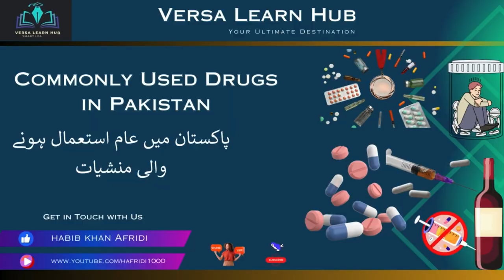The Wide Variety of Drugs Used in Pakistan: Diving into Pakistan Diverse Drug Scene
Welcome to Versa Learn Hub, your go-to destination for insightful explorations into various topics. In today's video, we delve into the world of drug culture in Pakistan, shedding light on the kinds of drugs commonly used in the country.

Pakistan, like many nations, grapples with the challenges posed by drug abuse and addiction. Among the various substances prevalent in the region, cannabis, opium, heroin, ecstasy, and other opioids hold a significant presence. Each of these substances carries its own set of risks and implications for individuals and society at large.

According to the United Nations Office on Drugs and Crime (UNODC) report of 2013, Pakistan faces a substantial burden of drug abuse, with significant numbers of individuals affected by substance use disorders. The report highlights the widespread use of cannabis, commonly known as marijuana or hashish, across different demographics in the country. Opium, derived from the opium poppy plant, is another prevalent drug, often consumed in various forms, including raw opium and its derivatives.

Heroin, a highly addictive opioid synthesized from morphine, is a major concern in Pakistan's drug landscape. The country serves as a transit route for the global heroin trade, with trafficking networks exploiting its geographical location for smuggling purposes. The illicit production and distribution of heroin contribute to the proliferation of addiction and related social issues within Pakistani society.

In addition to these substances, synthetic drugs like ecstasy (MDMA) have gained popularity among certain segments of the population, particularly youth in urban areas. These synthetic substances pose unique challenges due to their unpredictable effects and the risks associated with their production and distribution.

The UNODC report underscores the urgent need for comprehensive strategies to address drug abuse and trafficking in Pakistan. Efforts to combat the drug problem require a multifaceted approach, encompassing prevention, treatment, law enforcement, and international cooperation.

Through education, awareness, and evidence-based interventions, we can work towards mitigating the impact of drug abuse on individuals, families, and communities. Join us as we continue to explore important issues like this, fostering understanding and promoting positive change.